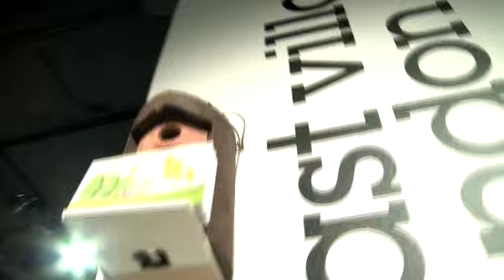Delancey showcases East Village architecture at the NLA - 13 March 2012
Delancey showcases the new East Village neighbourhood at its first design and architecture exhibition